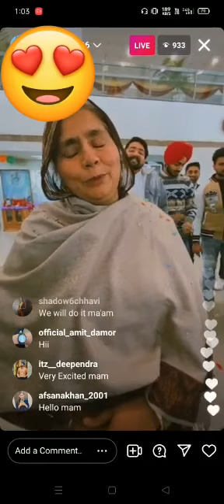What is FOREVER LIVING PRODUCTS and POWER OF FOREVER LIVING PRODUCTS...